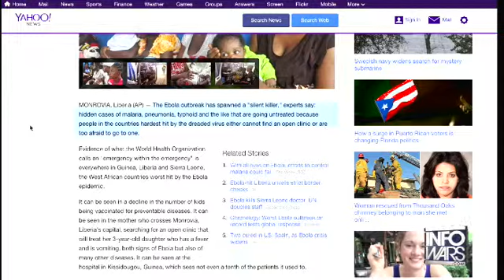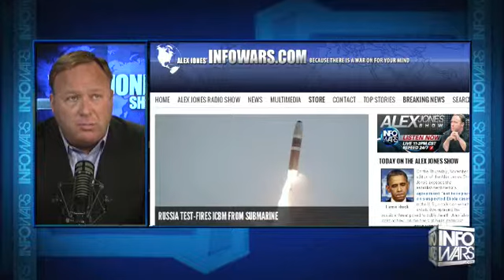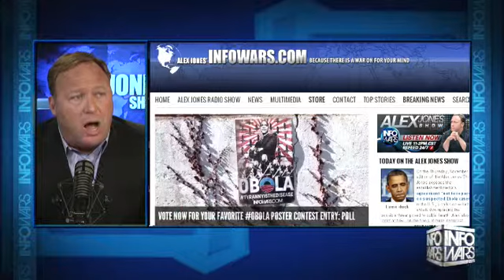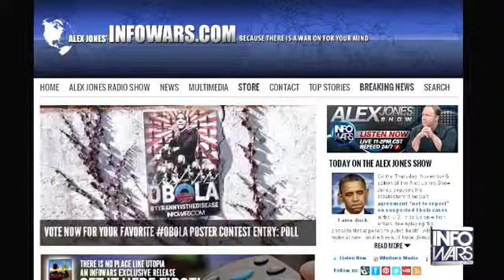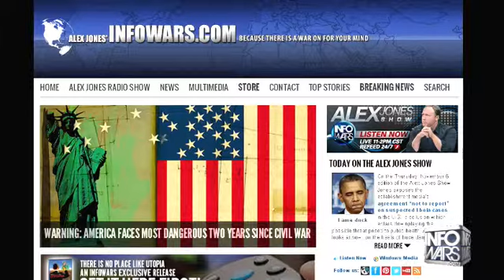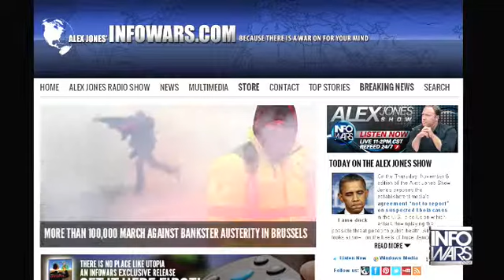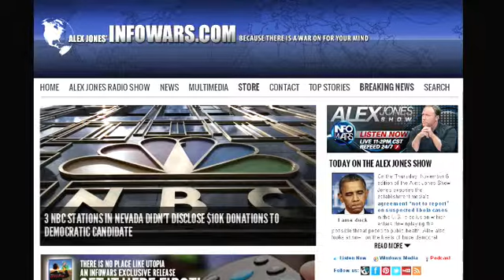The Alex Jones show Thursday November 6th 2014 10